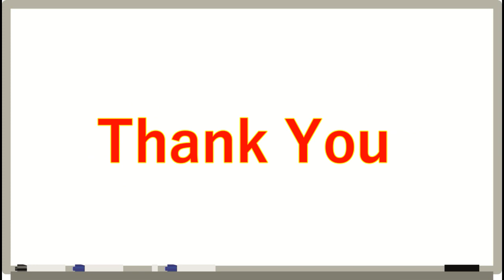How to Draw Red Tomato - Kids Colorus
color for kids, kids song, color song, drawing, fruit, learning, learn fruit,
red, tomato